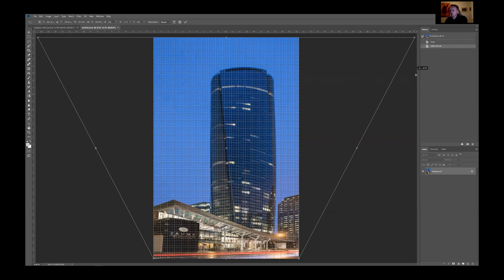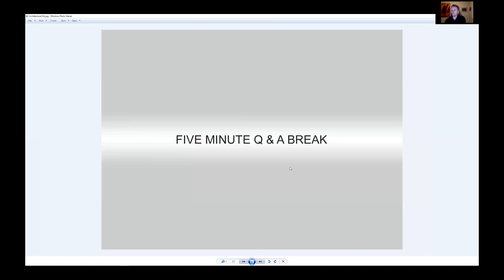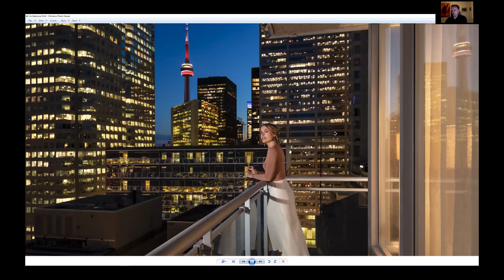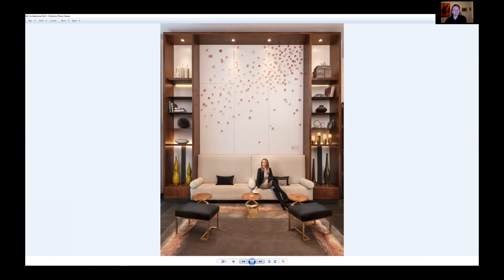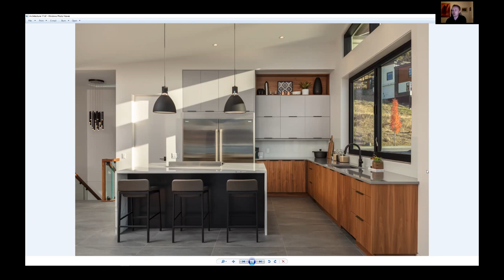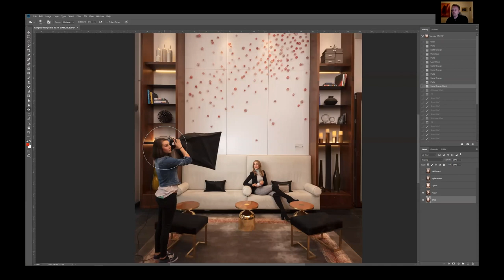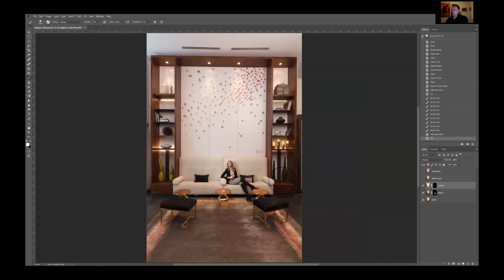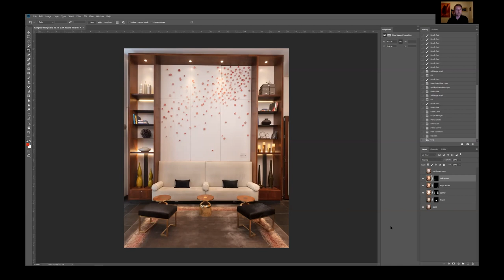Architectural Photography Presentation with Compositing Tutorial with Shawn Talbot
On November 4, 2020, Shawn gave an online presentation on architectural photography that included some great information we wanted to share with our 1 Stop Closer community. It includes some discussion of Shawn's background, his philosophy on architectural photography, the gear and techniques he uses and an exploration of some sample images with a behind-the-scenes look at how they were created. Shawn finishes off by walking us through the compositing and retouching of an architectural photograph for a hotel client.

To see more of Shawn’s residential & commercial architectural photography, you can

Questions have been edited out to protect the identify of participants.

Correction: At 27:28 the building in the foreground is the Design Museum, not the Museum of Contemporary Art.